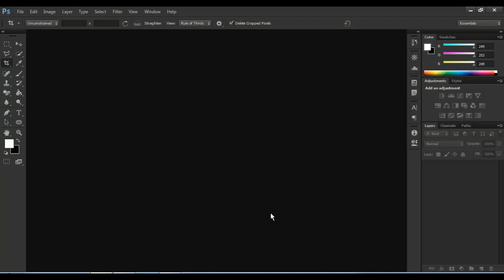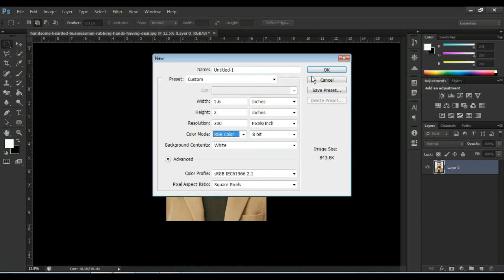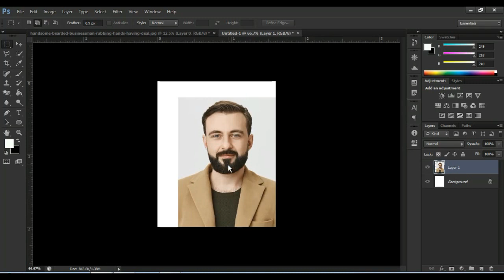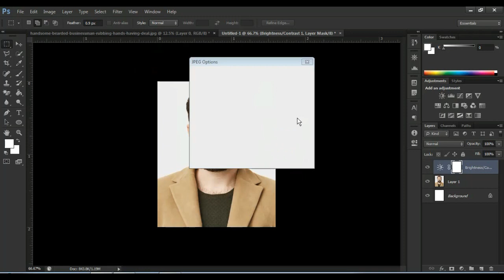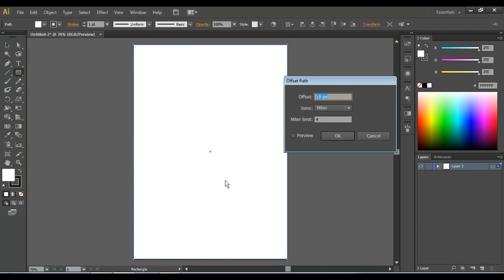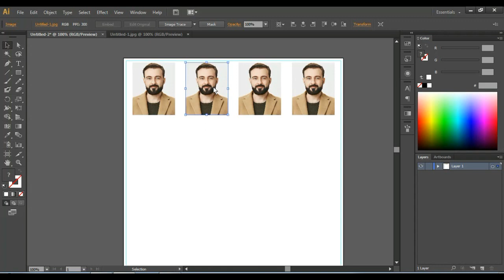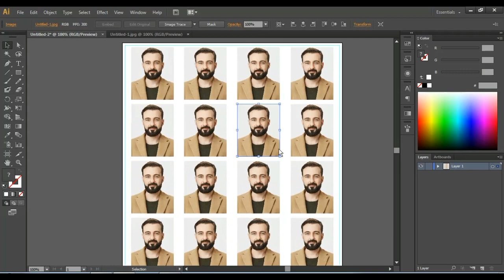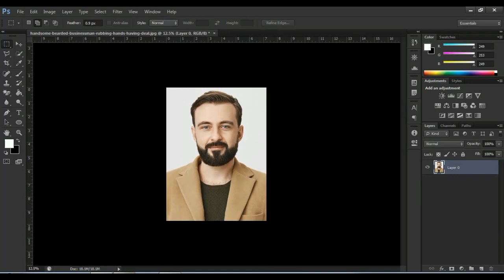Create Print Ready Passport Size Photo | Use PS with illustrator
Hello Friends,
Welcome to the "Wonder of Tech 92" Channel. My Name is Anan Hossain. I would like to highlight the various use to daily use technology through this Channel and it's solution. Hope you must be with me.

Thank you for Joining with me.